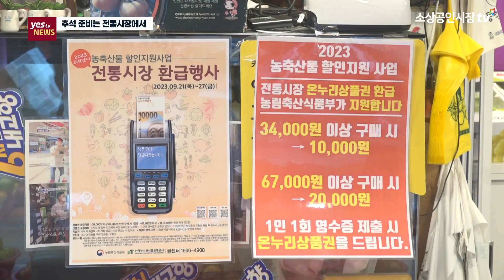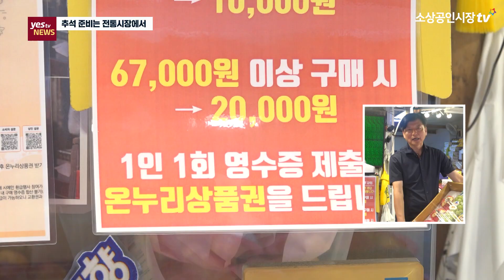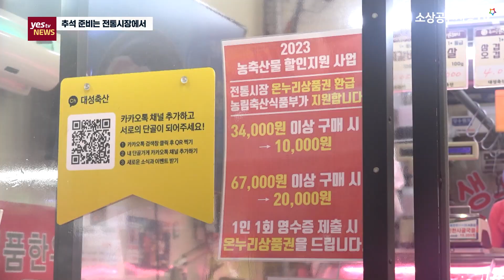[yestv뉴스] 추석, 전통시장에서 준비하면 7만원 절약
추석을 앞두고 전통시장을 찾는 발길이 이어지고 있습니다. 추석 차례상 차림 비용을 조사한 결과 전통시장에서 제수용품을 구매할 경우 대형마트보다 7만 원가량 저렴하게 준비할 수 있는 것으로 조사됐습니다. 나정훈 기잡니다.